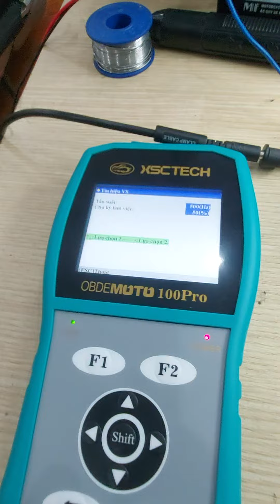Giả Lập Công tơ mét Bằng máy MOTO100PRO - TOÀN AN ĐỒNG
giá máy đọc lỗi MOTO100PRO 12trvnd
tặng thẻ hội viên .